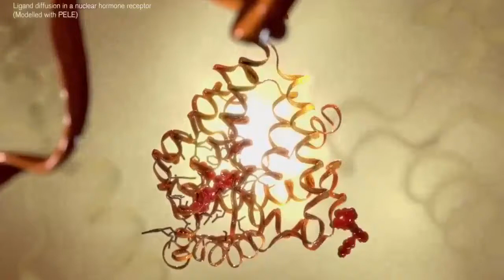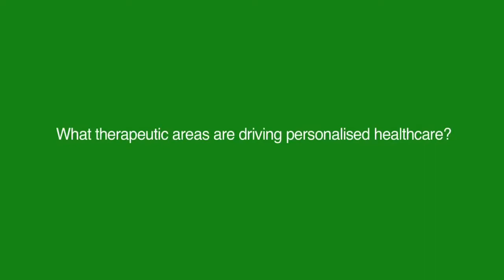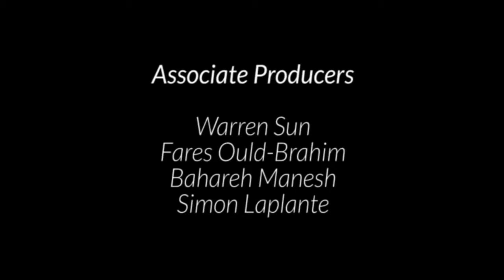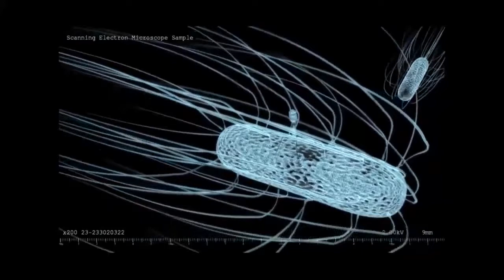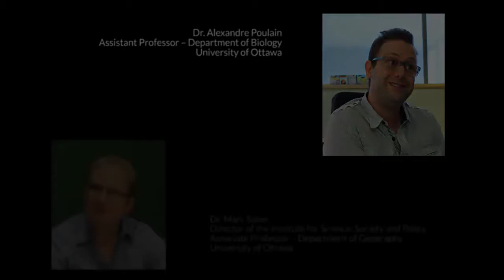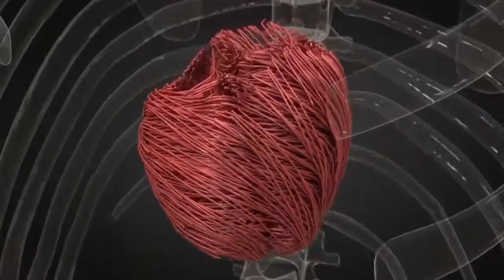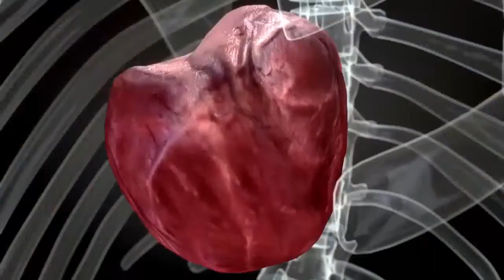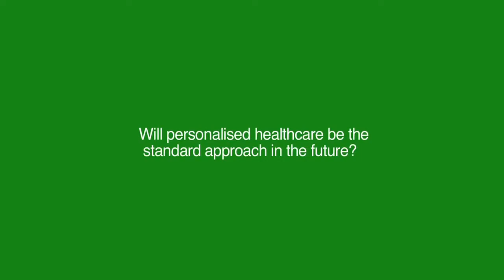Synthetic biology and personalized medicine Best Science Documentary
Science Documentary: Personalized Medicine, Synthetic Biology a documentary on genetic design Within our DNA lies the instructions for our cells. These cellular codes we do not yet completely.